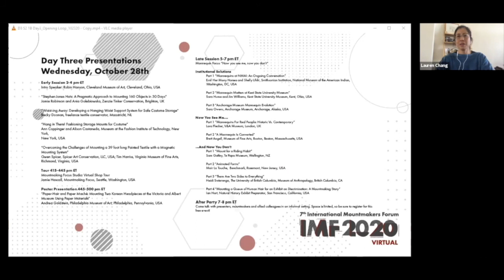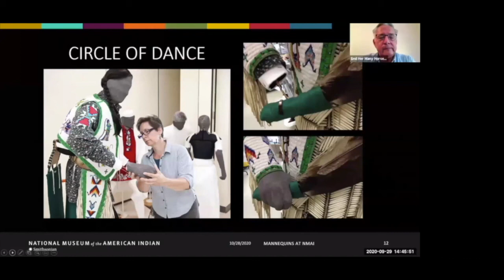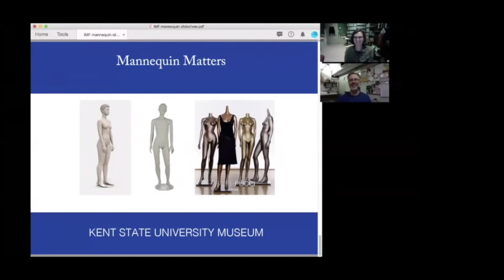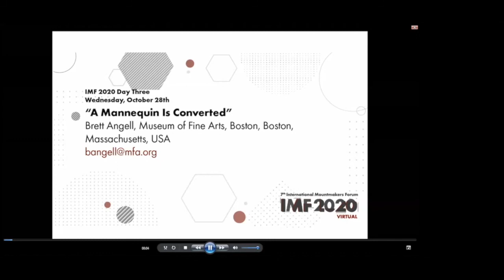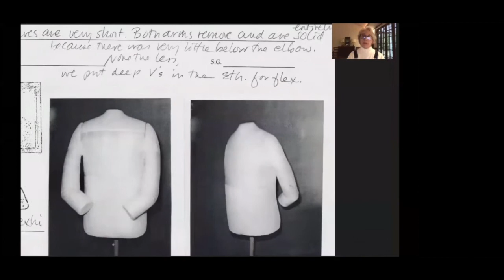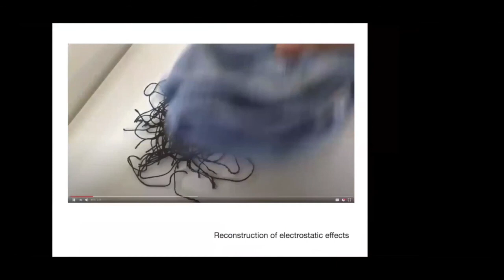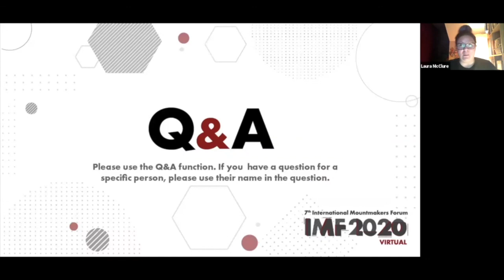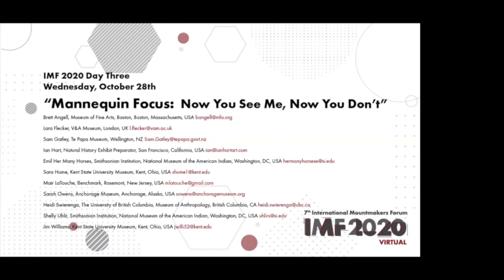7th International Mountmakers Forum, Day 3, Late Session EDIT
Day 3, Late Session of the 7th International Mountmaker's Forum, Wednesday, October 28, 2020.